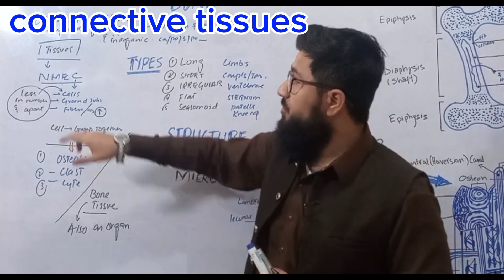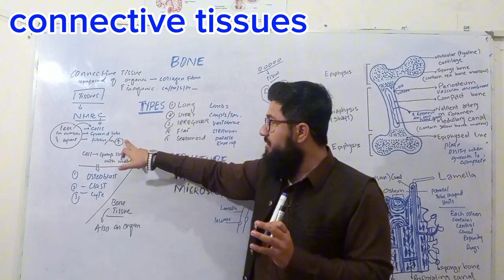connective tissues in Urdu / Hindi